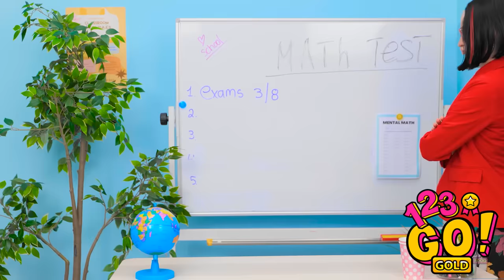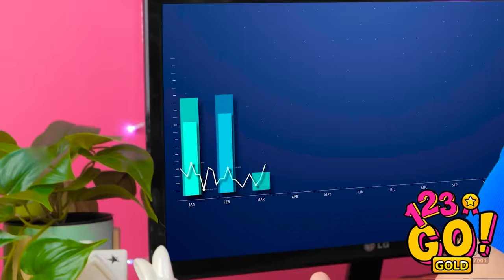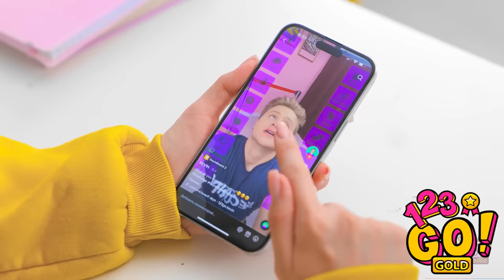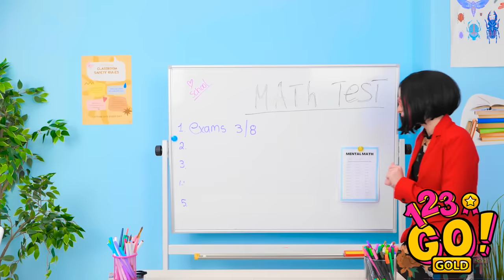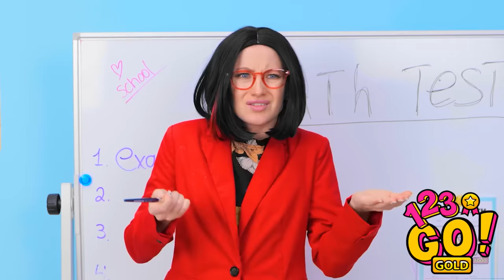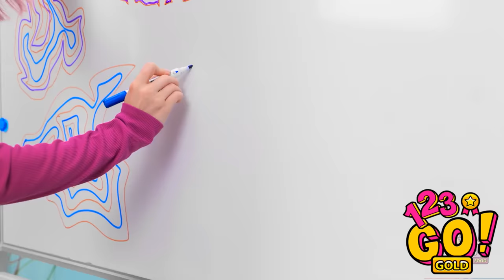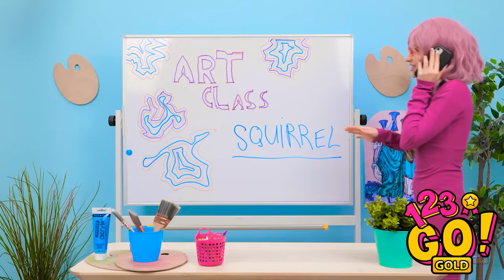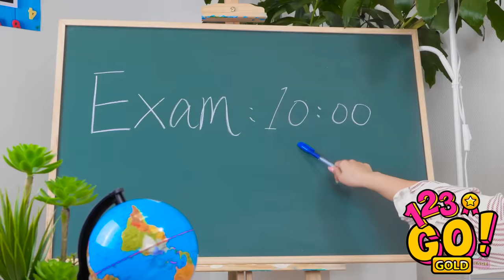GENIUS TRICK FOR STUDENTS || Back to School Hacks! Types of Students in School by 123 GO! GOLD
Ready to ace the school year with a  fun? This funny video is all about back-to-school hacks that will have you laughing while you're learning! From sneaky ways to snack during class to genius organizational tricks, we've got the ultimate survival guide for the classroom jungle. Get ready to be the coolest student in town with these hilarious and clever back-to-school hacks! 🤣🎒📚